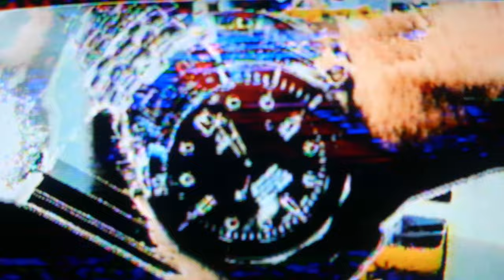tape cypher - 磁鬼頻率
the starting point for this recording was me mucking around with some frequencies from an AM radio signal and modular synthesizer.

240591